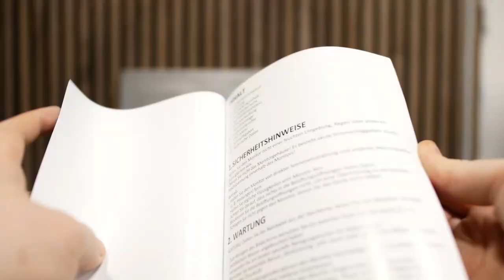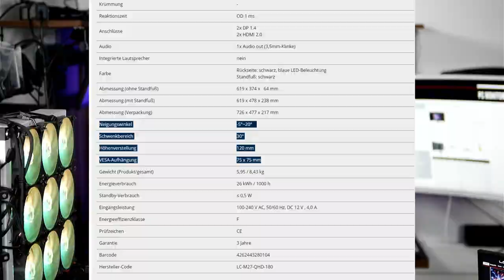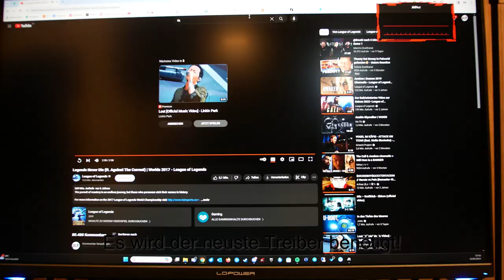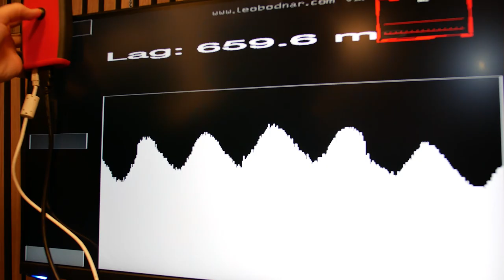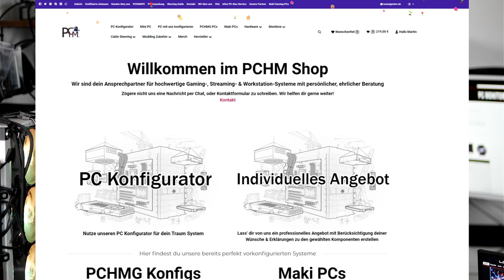LC-Power M27-QHD-180Hz Gaming Monitor - Review (DE)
Code "PCHMG" für kostenlosen Versand in DE

Lasst uns ein Like und ein Abo da und checkt unsere anderen Kanäle aus!

*Uns kostenlos via Amazon unterstützen (Aff.-Link):